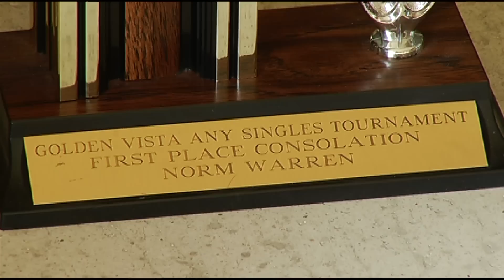Edith and Norm after 80 years of marriage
"Oh, my word," 99-year-old Edith Warren said. "What isn't to like?"